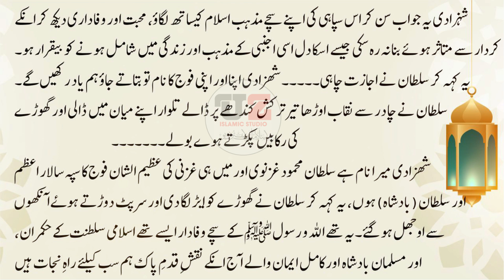Moral Stories In Urdu & Hindi|Mahmood Ghaznavi Aur Hindu Shehzadi|Sabaq Amoz Waqia|Uz Islamic Studio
اگر آپ دینی محافل، مدارس ومکاتب کے اجلاس کی اعلی کوالیٹی میں ویڈیو گرافی کرنا چاہتے ہیں نہایت ہی مناسب قیمت پر تو ہم سے رابطہ کری
VIDEO SHOOT BY.
 Uz ialamic studio
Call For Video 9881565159